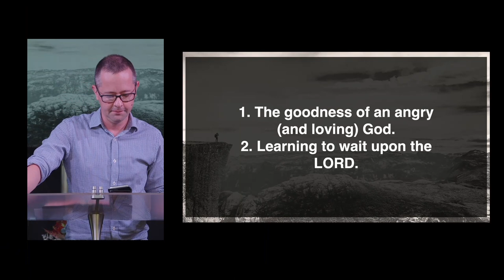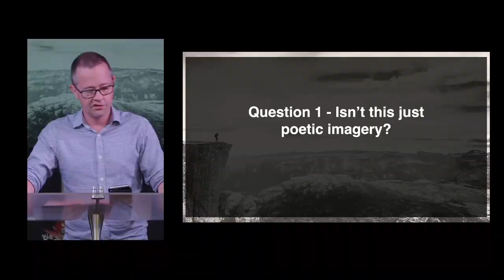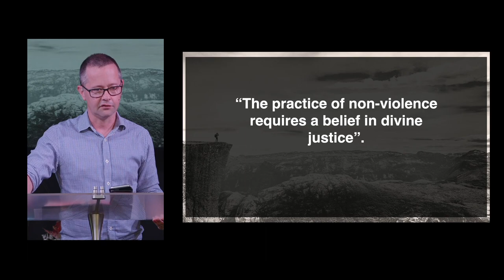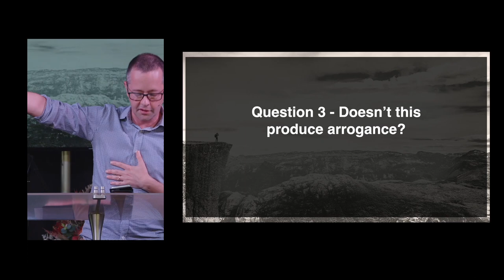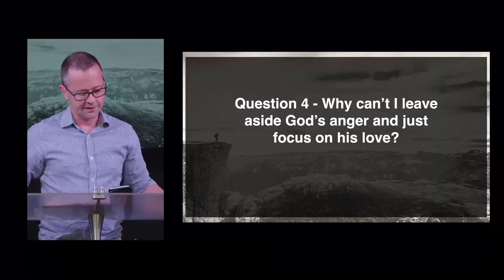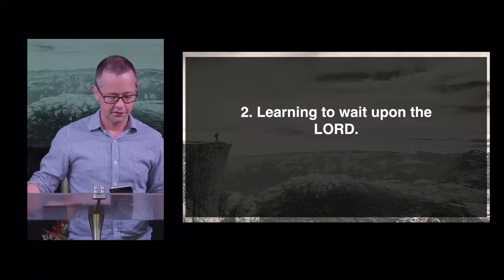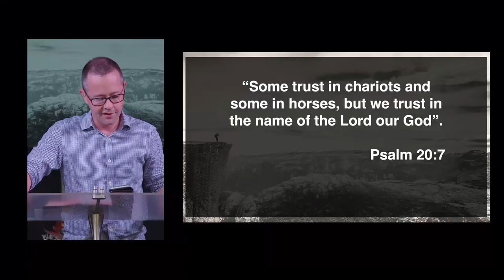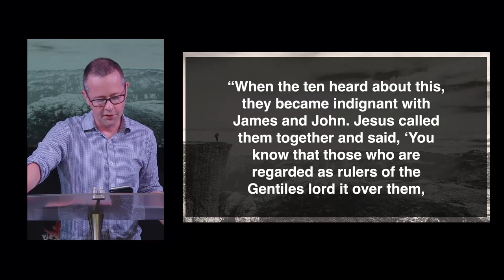Recommitment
This sermon is a part of the A Better Story series. Sermon preached by James Lewis on 03/12/2023. The passage preached on is Isaiah 64:1-12